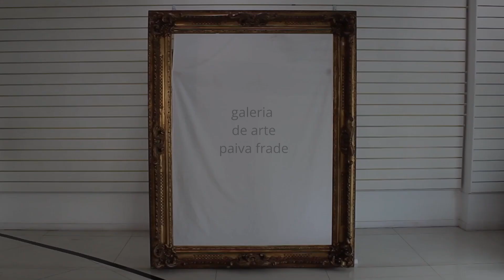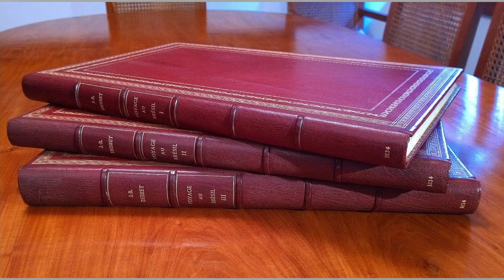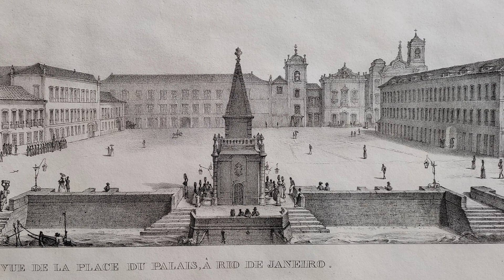Debret: O Artista que Retratou a Alma do Brasil Nascente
Na série Grandes Pintores Brasileiros trazemos um pouco  da vida e obra de Jean-Baptiste Debret:

Um dos mais importantes artistas da história brasileira, Debret foi um pintor, desenhista e litógrafo que documentou com maestria a natureza, o homem e a sociedade brasileira no início do século XIX.
2. Uma missão artística histórica:

Integrou a Missão Artística Francesa que fundou a Academia Imperial de Belas Artes no Rio de Janeiro.
3. Um olhar estrangeiro sobre o Brasil:

Suas obras oferecem um registro único e precioso da vida cotidiana no Brasil colonial, desde a aristocracia até os escravos.
4. Um legado monumental:

Publicou "Voyage Pittoresque et Historique au Brésil", uma obra monumental que documenta a história e a cultura brasileira.
5. Mergulhe na história e obra de um artista que contribuiu para a formação da identidade brasileira!

Participe dessa jornada fascinante e explore o universo de Jean-Baptiste Debret, um dos nomes mais importantes da arte brasileira!